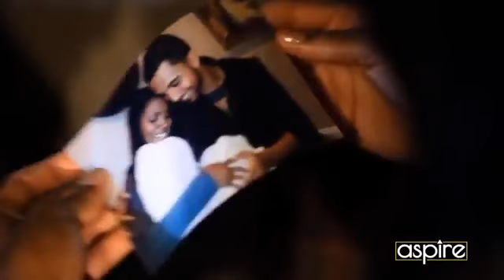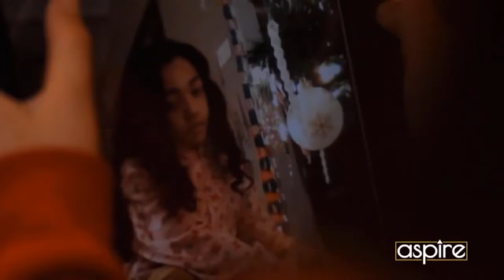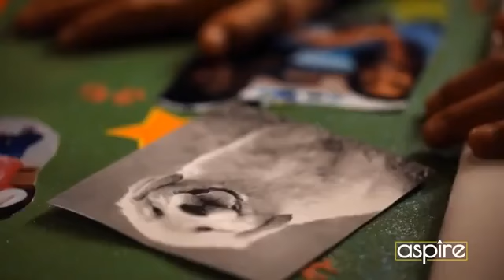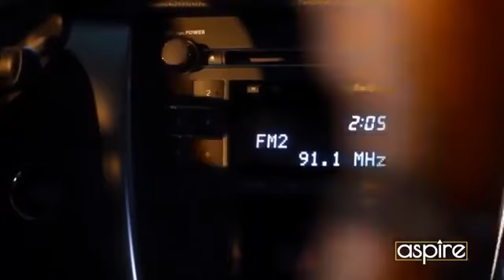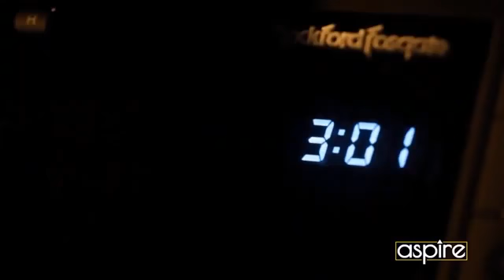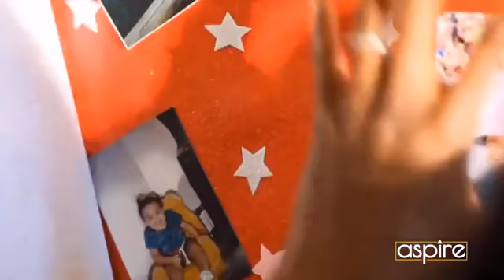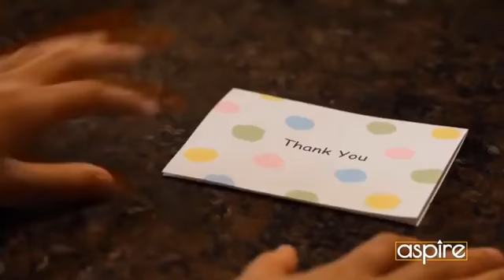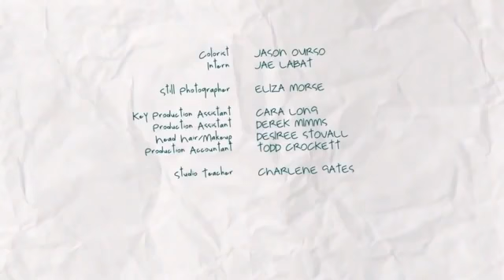New Christmas Movies Based On True Story-2020 movies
Movies Central